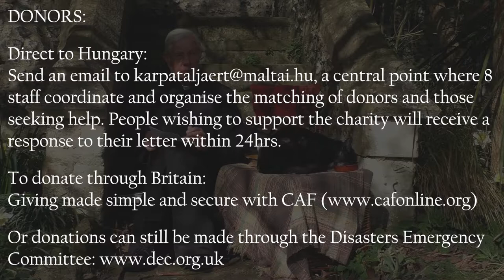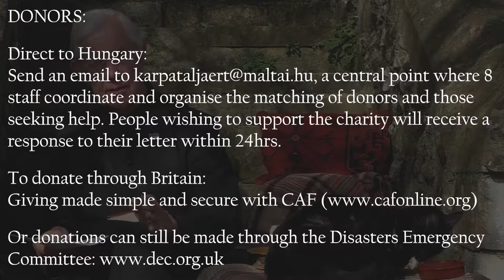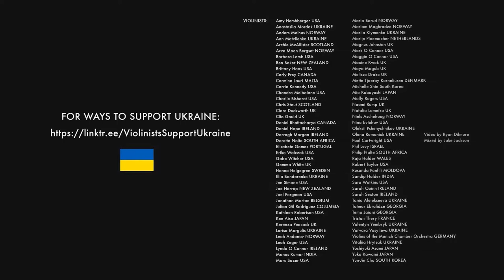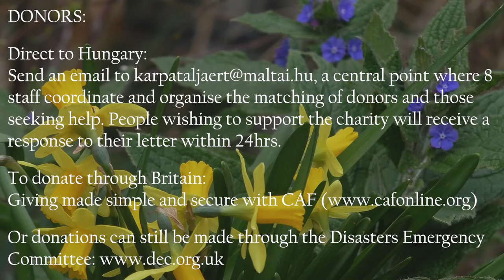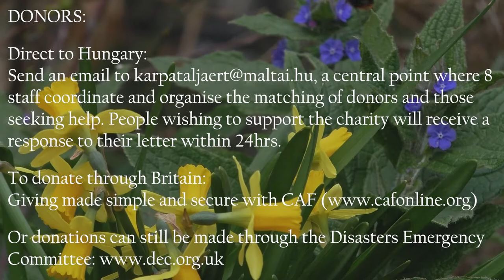Morning Prayer – Sunday, 13th March 2022